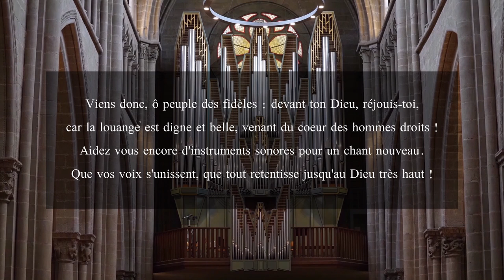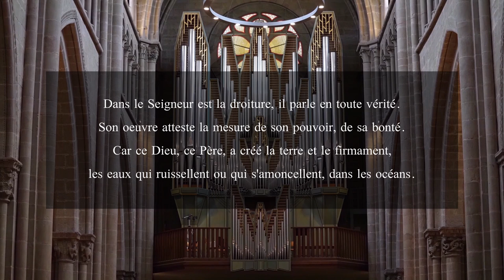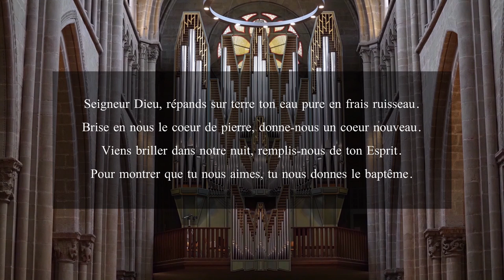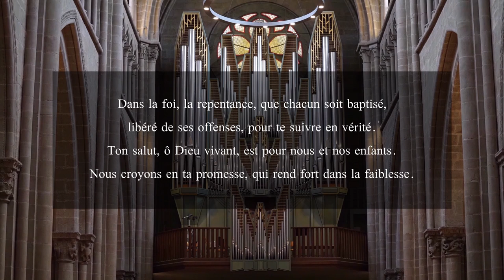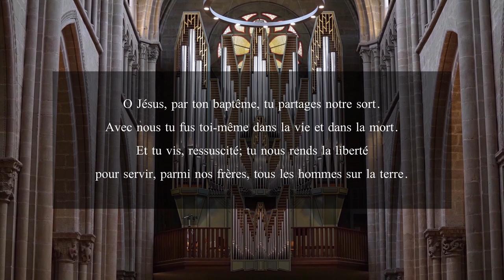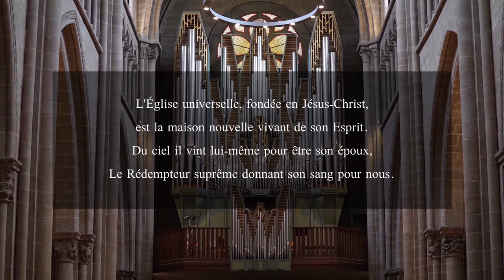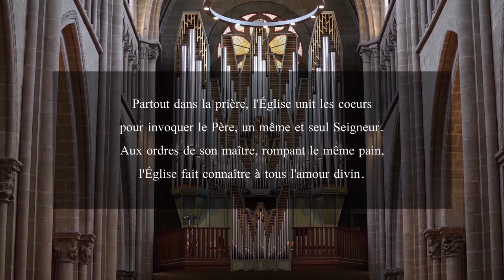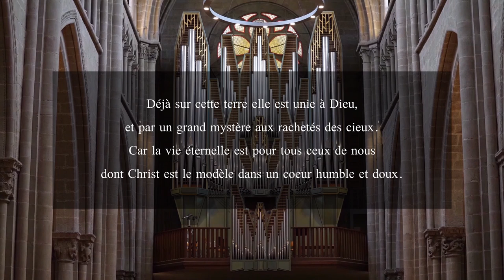Culte du 25 Juillet à Saint-Pierre - "Du pain en abondance..."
Pasteur : Emmanuel Rolland
Organiste : Vincent Thévenaz
Réalisation : Cao-Thang Jeffrey Pham

00:00:00 - Orgue : Robert Schumann - 4ème Etude en La♭ Majeur
00:03:02 - Accueil & Prière
00:07:18 - Cantique 20
00:10:33 - Confession des Péchés
00:13:46 - Orgue : Improvisation
00:15:01 - Paroles de Grâce
00:16:12 - Cantique 221
00:19:10 - Liturgie de la Parole
00:20:01 - Exode 16, 1-8
00:22:17 - Psaume 145, versets 13-16
00:23:21 - Orgue : Improvisation
00:24:44 - Jean 6, 1-15
00:28:22 - Cantique 224
00:29:26 - Prédication
00:46:18 - Orgue : Johann Sebastian Bach - 3ème Sonate en Trio - BWV 527, Adagio e Dolce
00:49:53 - Liturgie de la Cène
00:50:06 - Préface à la Cène
00:52:05 - Institution
00:53:00 - Prière & Notre Père
00:54:55 - Fraction & Élévation
00:55:27 - Épiclèse & Invitation
00:57:15 - Orgue : Johann Sebastian Bach - "Schmücke dich, o liebe Seele" - BWV 654
01:04:09 - Action de Grâces
01:04:48 - Cantique 338
01:07:16 - Bénédiction & Envoi
01:07:49 - Orgue - Improvisation